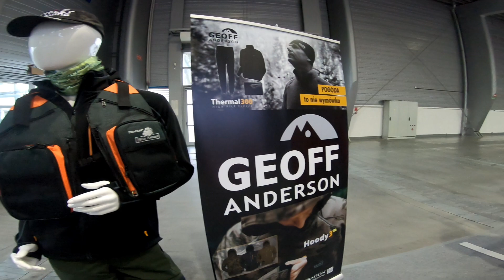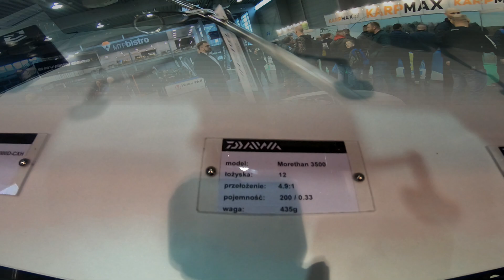Oczami Spinningisty - Rybomania 2019 Poznań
Największe targi wędkarskie w Europie.